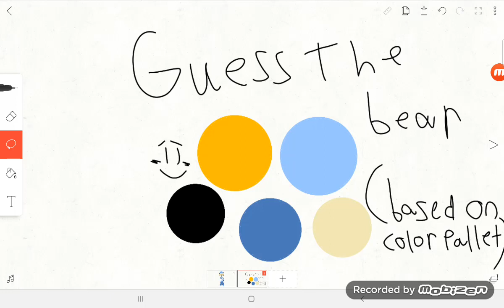guess tha bear skin based on their colors